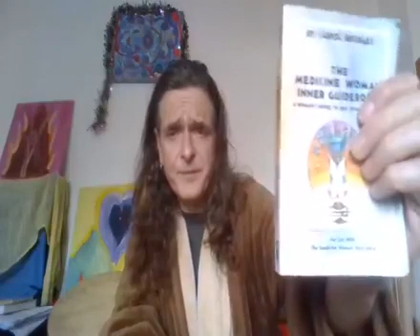Joe McKinney Meditation 13 05 2020